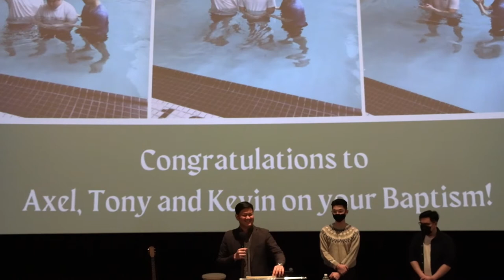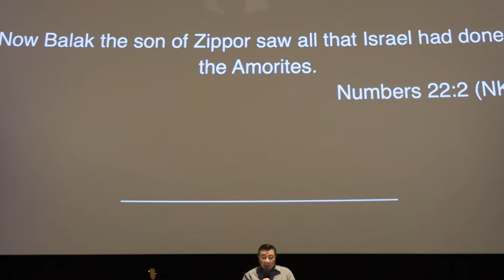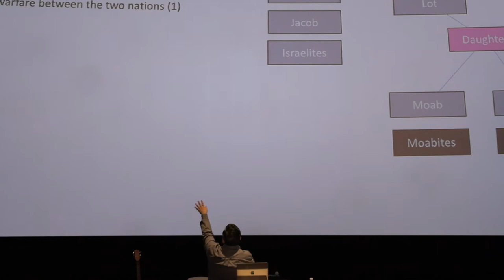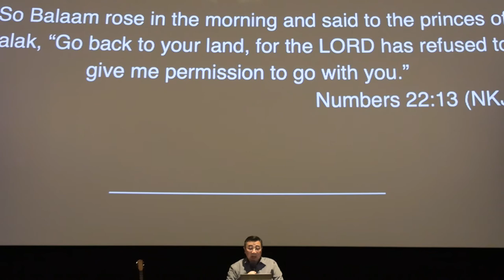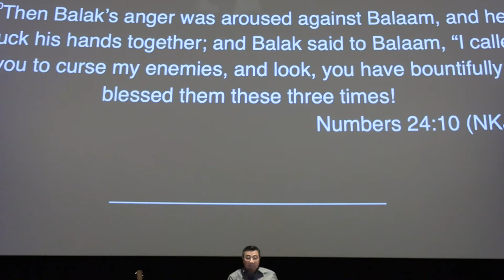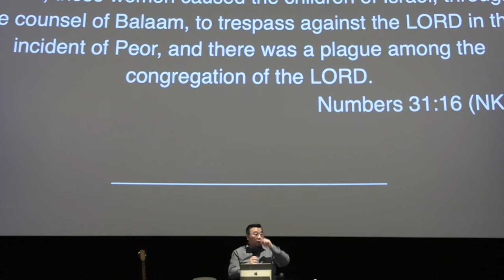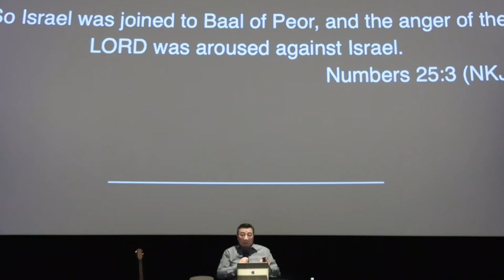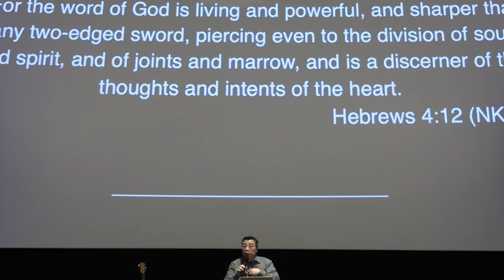The Balaam & Balak Connection (December 4, 2021)